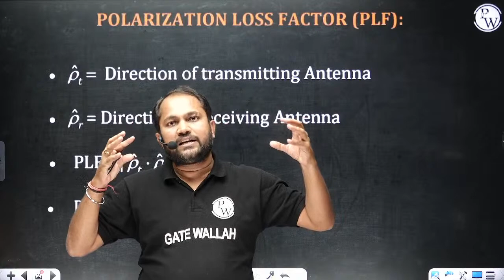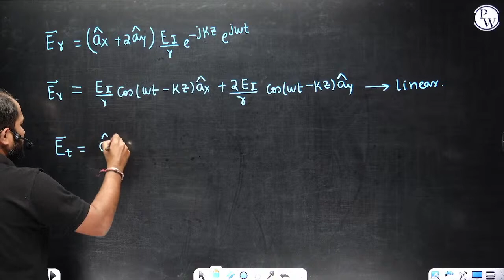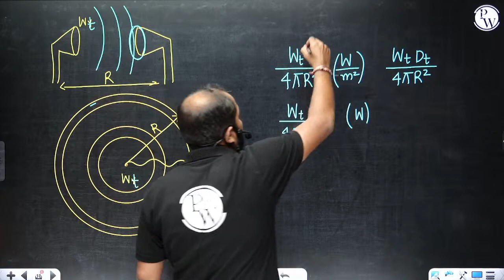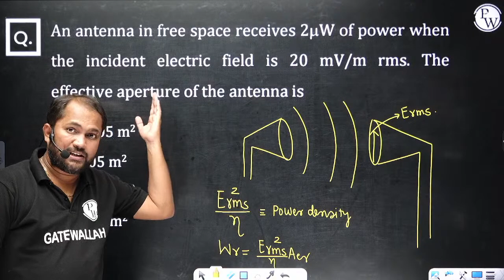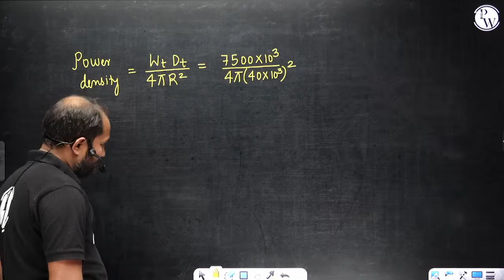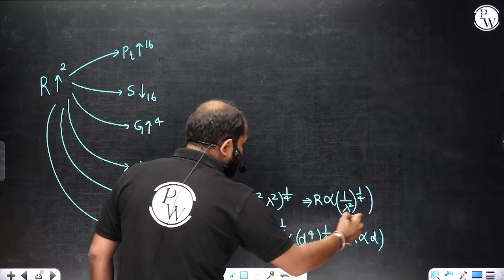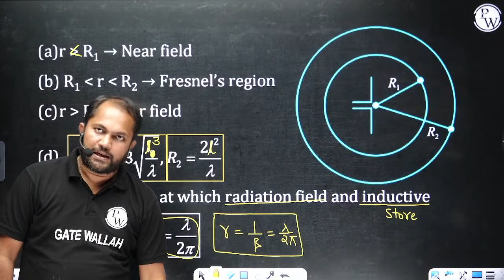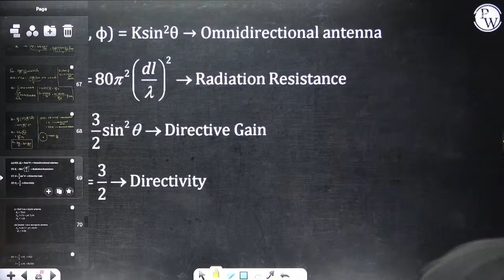EMFT 19 | EPISODE 2 ANTENNA | ECE | GATE Crash Course